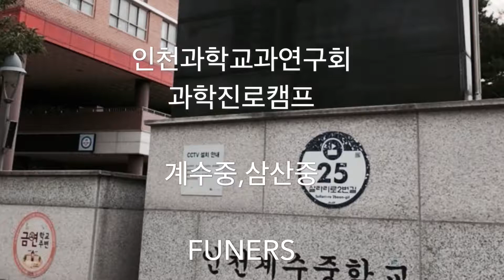EV3- 인천과학진로캠프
퓨너스 출강,인천 과학교과연구회 과학진로캠프